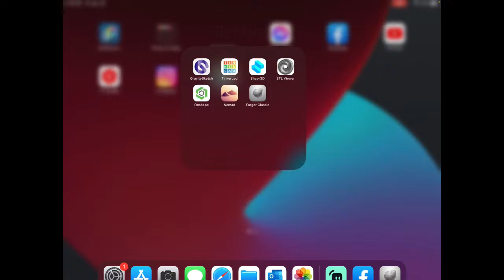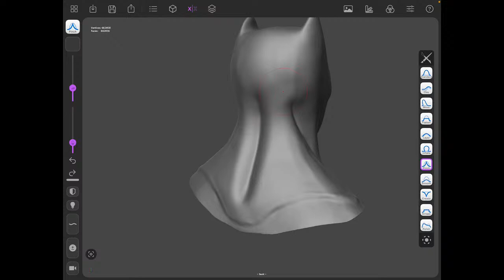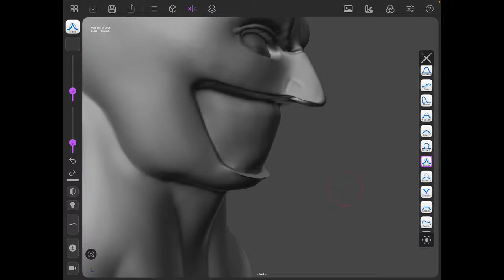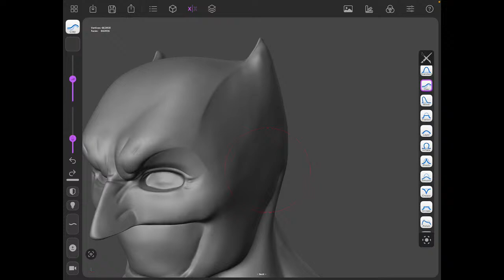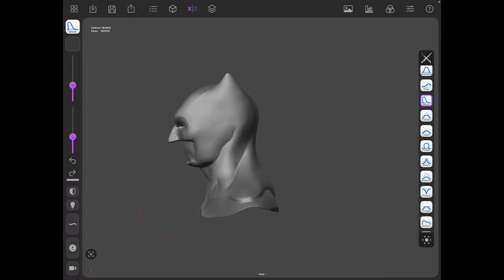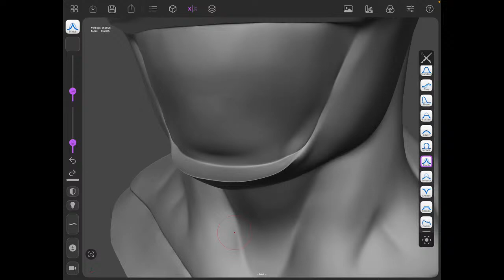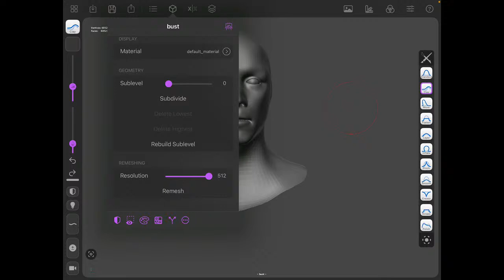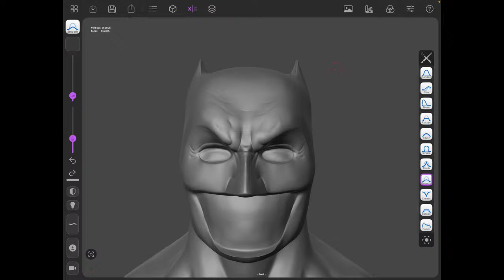Batman V Superman Cowl LIVE sculpture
Sculpting live